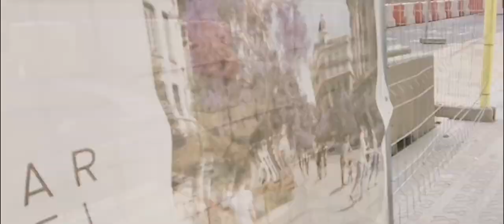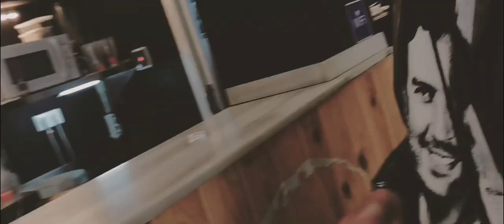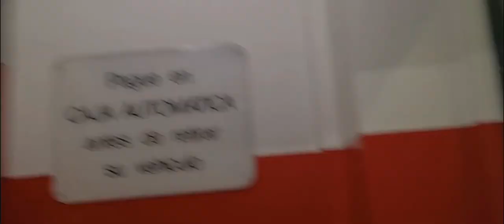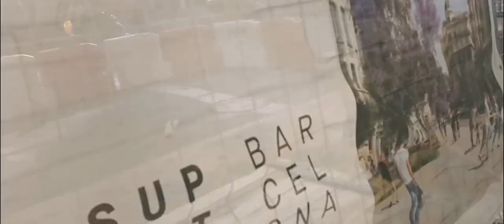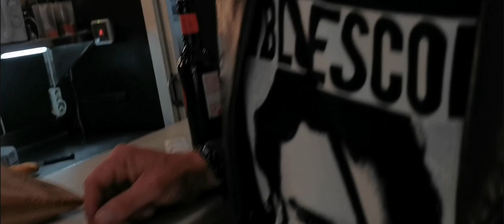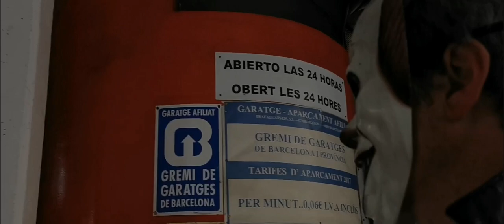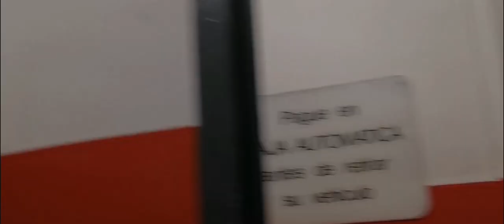Disco Mobilette (Opéra punk)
Réalisation : ST - Montage vidéo : LC

Bonsoir les gens, ça c’est mon thriller à moi tourné avec mon téléphone et montage à la hussarde + effet spéciaux à la star wars.

C’est un clip d’auteur si l’on veut trouver le mot adapté.

Mais on ne comprend tout le concept qu’en regardant jusqu’à la fin.

Merci en tout cas au génial réalisateur de cet ovni artistique, réalisateur émérite que j’ai odieusement floué en le rémunérant seulement de 3 carembars et 4 malabars + un ou 2 croissants.

Malgré l’usage intensif d’humour auquel j’ai recours pour présenter cette vidéo, (ma pudeur m'y contragnant), cette video est pour moi un merveilleux souvenir

Elle est le fruit d’une succession de ces moments éternels que sont toujours les moments de complicité

La complicité qui nait parfois on sait pas pourquoi ni comment

Et l’on improvise et tout fonctionne magiquement

C’est des moments que l’on aimerait partager avec tout le monde

Des fois on y arrive

Des fois pas

Mais l’essentiel c’est d’avoir essayé de les partager

Mais le plus important c’est de les avoirs vécus

C’est des 3 fois riens parfois

Des riens pour les autres peut etre

Mais ce n’est pas rien pour ceux qui l’ont vécu

Il y a longtemps que j’ai enregistré avec Feed cette chanson

Dans la même ambiance de complicité

C’est marrant

La première maquette je l’avais faite avec Sylvain

On était étudiant

Je l’étais collé aux textes comme je ne jouais d’aucun instrument

Et je les interprétais bien que ne sachant pas chanter

Sylvain jouait de la basse

Il avait un appareil 4 pistes pour enregistrer

Sur 1 on a mis la voix

Et sur les 3 autres, 3 lignes de basse

Ça n’a jamais eu grand succès

Mais les bons souvenirs que c’est

Aujourd’hui, je relance le bouzin

Il faut que ça marche ce machin

C’est une ode à la complicité

A la rigolade entre bon copains

Qui se prennent pas la tête

Sauf pour faire groover la ritournelle

Qui te bouffera tous tes neurones jusqu’au dernier

Et celui qui résiste le pkus longtemps

C’est toujours celui de l’Amitié

Et de la complicité

Merci gamin, toi qui a réalisé cette video avec tant de naturel

Merci Sylvain, Feed et Julien

Je pleure un peu en repensant a tout cela

Mais un petit sourire en coin

Ces moments précieux, personne ne me les enlevera

Jamais

Laurent Chapelon
Steed, c’était mon surnom en ce temps là
Et je l’ai repris
Depuis peu
La peur de passer à côté
De ce qui est le plus important pour moi

De créer
Sans craindre les critiques

Si vous comprenez pas le délire
Passez donc votre chemin

La discomobilette vous salue bien
Pouet pouet